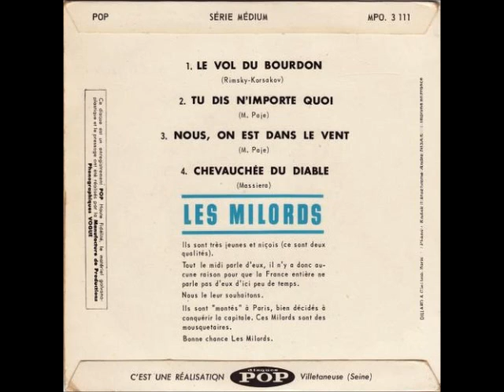Les Milords - Tu Dis N'Importe Quoi (1964)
Les Milords from Nice, France.
"Tu Dis N'Importe Quoi" [ Michel Paje] arranged by bandleader/lead-guitarist Jean Pierre Massiera.
Released: EP Pop MPO 3.111 (Vogue) 1964.
Also released in Spain as "Di Cualquier Cosa" (Hispavox).